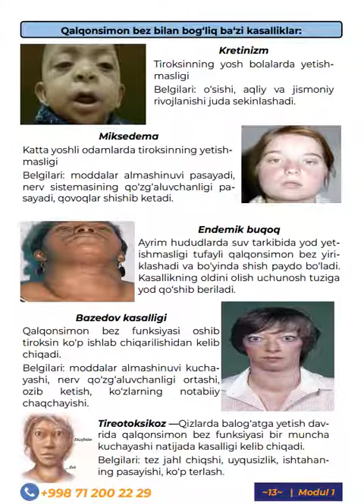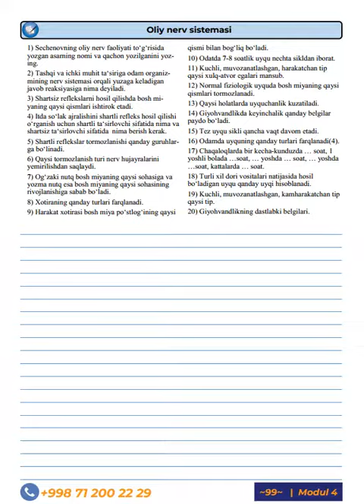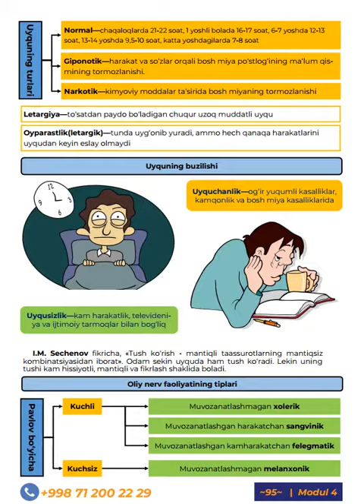Super yanglik 🤩🤩🤩 Yangi darslik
Yangi darslik nashrga tayyor.
2-Sentabrdan offline darslarimiz boshlanadi.